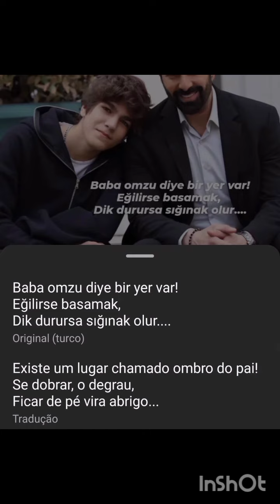Cenk Torun ve eşi Nevin Torun muhteşem kareler geldi